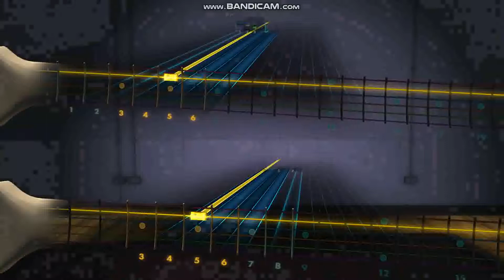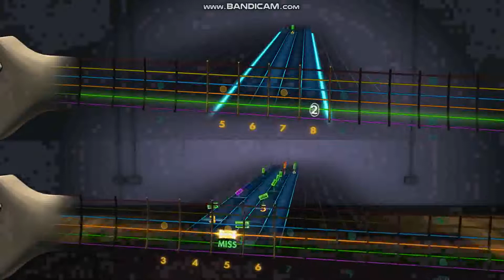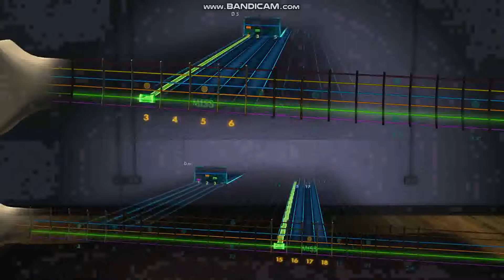rocksmith2014 Trevor Jones & Randy Edelman - The Last Of The Mohicans Theme_cdlc